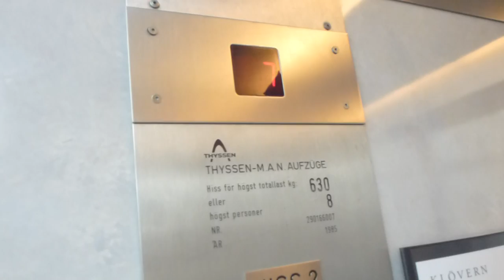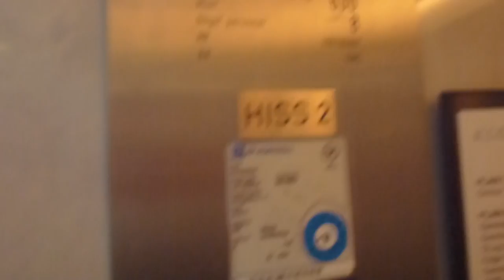Another old Thyssen Scenic elevator @ Färögatan 1, Kista